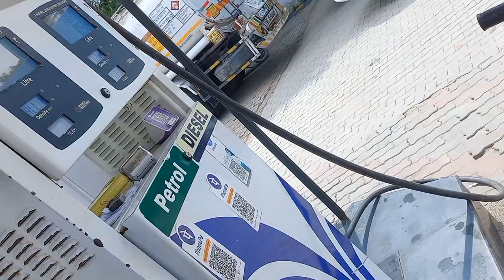Maggi Bahar Khane Gaye lekin Ghar per hi banaa li